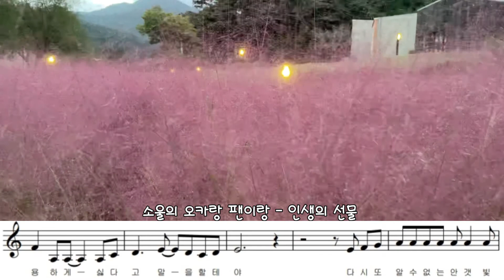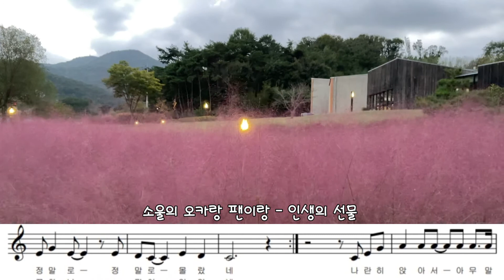[팬플룻panflute] 인생의 선물(양희은) - 소울의 오카랑 팬이랑(김숙경)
양희은  35(양희은 35주년 앨범)  수록곡.   2006년 발매  작사-양희은 작곡-Sada  Masahi 편곡-김정렬.